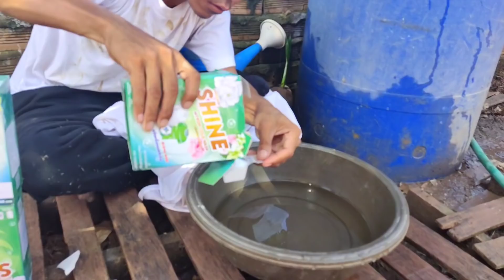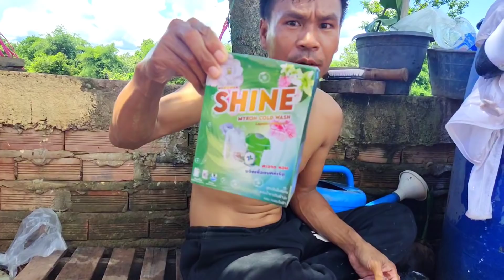ຕຳກ້ວຍ ตำกล้วย - ບົວໄລ,บัวไล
สะบายดีทุกคน